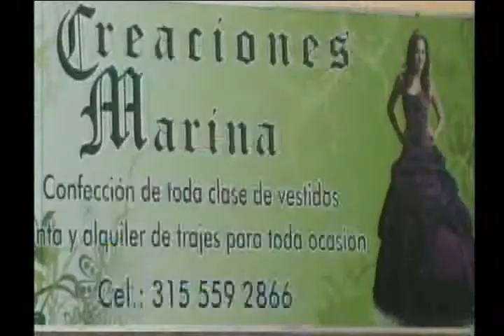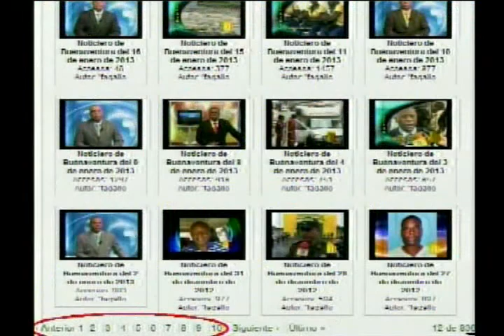Noticiero de Buenaventura del 22 de marzo de 2013 parte 4